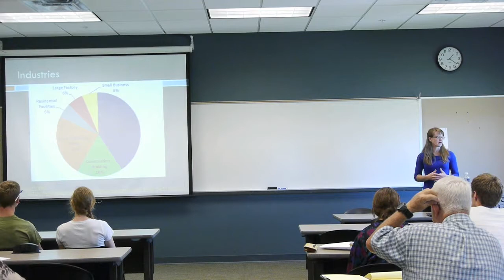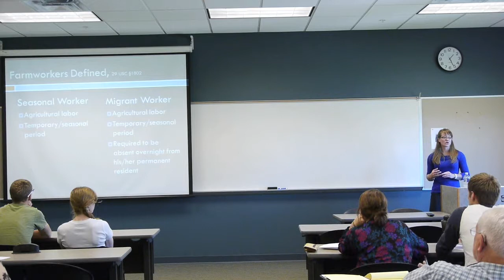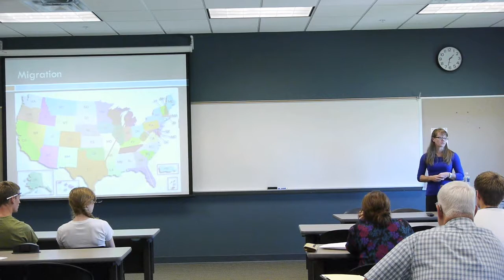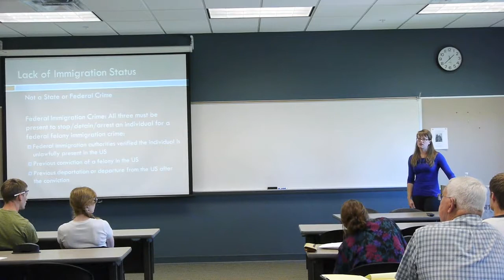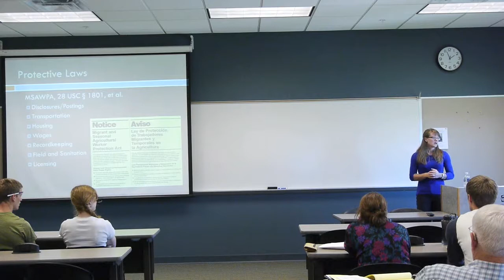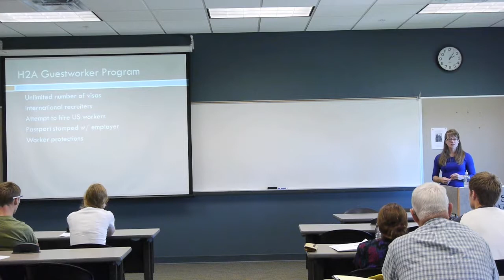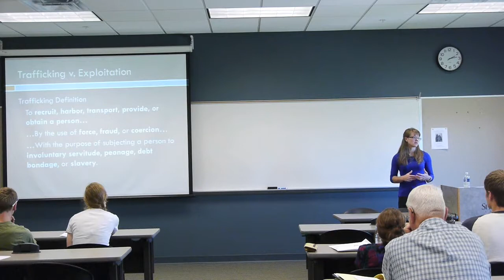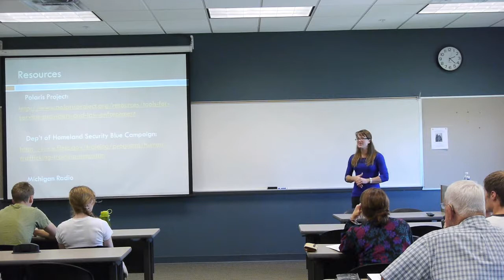When Fruits and Veggies Aren't Good for Your Health: Kara Moberg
When Fruits & Veggies Aren't Good for Your Health: Labor exploitation of migrant and seasonal farmworkers

Kara Moberg: Attorney at Farmworker Legal Services